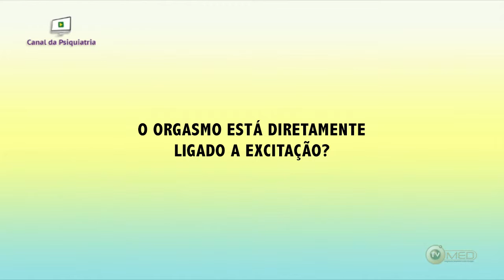O orgasmo está diretamente ligado a excitação?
Dra. Carmita Abdo